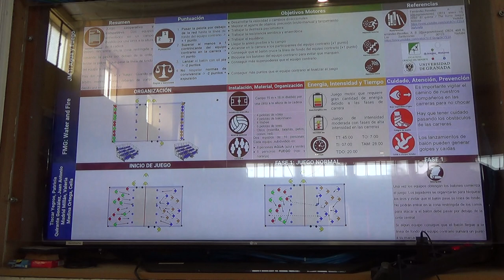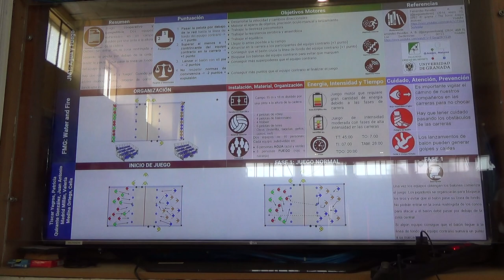Agua y fuego 2R 1/2 00177